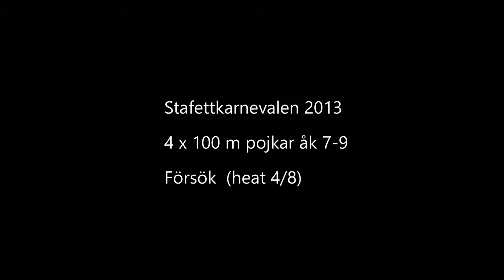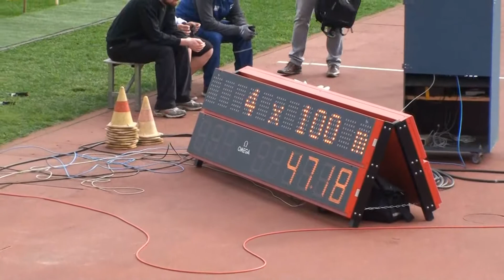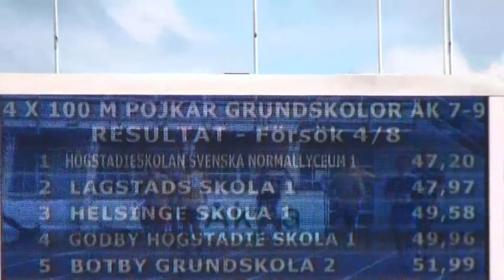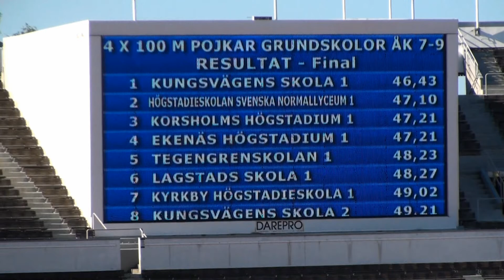Norsen Silver 4x100m pojkar åk 7-9 Stafettkarnevalen 2013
Högstadieskolan Svenska normallyceums (Norsen) pojkar tar silver i 4x100m i Stafettkarnevalen 2013. Stafettkarnevalen har blivit Europas största årliga skolidrottstävling på Olympiastadion i Helsingfors, Finland.

Högstadieskolan Svenska normallyceums (secondary school "Norsen") boys take silver in 4 x 100 metres relay in Stafettkarnevalen 2013. Stafettkarnevalen is held yearly at the Helsinki Olympic Stadium in Finland and it has become the largest school athletics event in Europe,